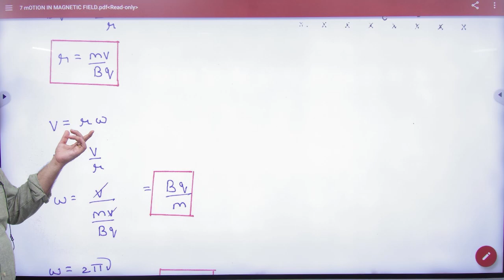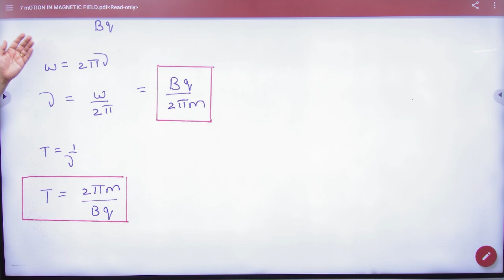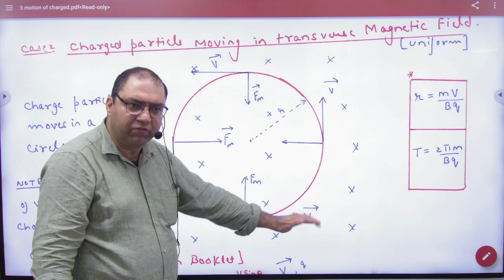6 Motion of charged particle in transverse Magnetic field